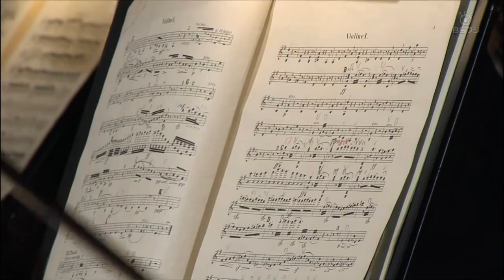【384kbps】『Bruch: Violin Concerto No.1』 樫本 大進(Daishin Kashimoto)さん☆Czech Philharmonic Orchestra/2011年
☆Bruch: Violin Concerto No.1
☆Violinist: 樫本 大進(Daishin Kashimoto)
☆Conductor: イオン・マリン(Ion Marin)
☆Orchestra: チェコ・フィルハーモニー管弦楽団 (Czech Philharmonic Orchestra)
☆2011.4.3 プラハ城、スパニッシュホール
☆東日本大震災チャリティコンサート